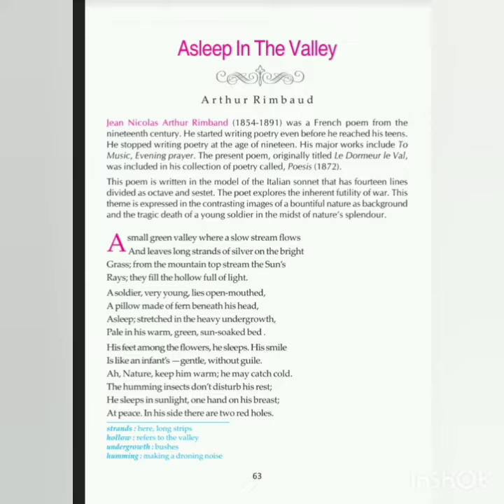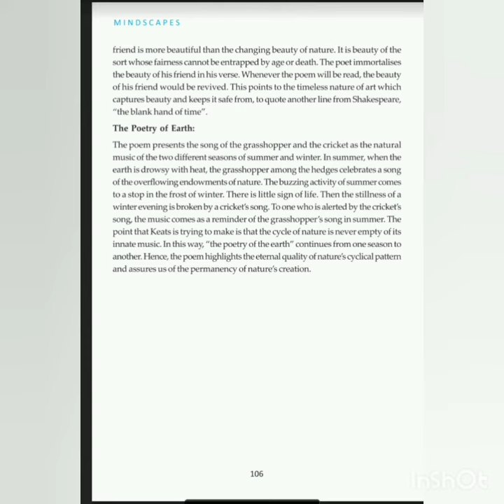Class 12 ll English Poetry ll বঙ্গানুবাদ ।। summary ll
class 12
English
2nd language